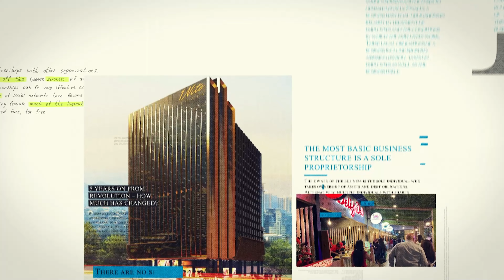Why Bart Moved To The Philippines....AGAIN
Need help with expat visa processing or business registration in the Philippines? Get a FREE consultation from C&G Consulting